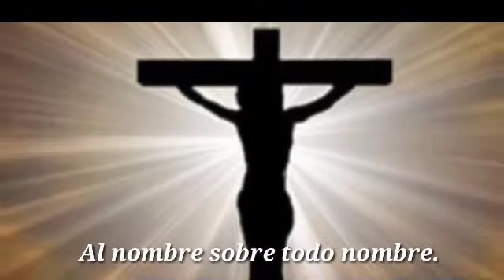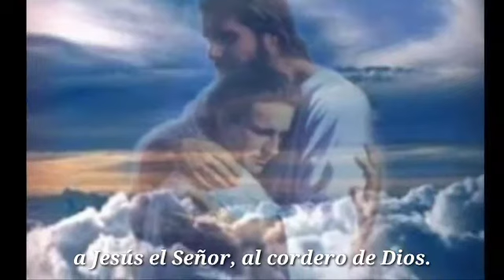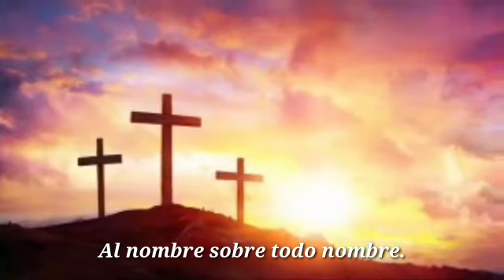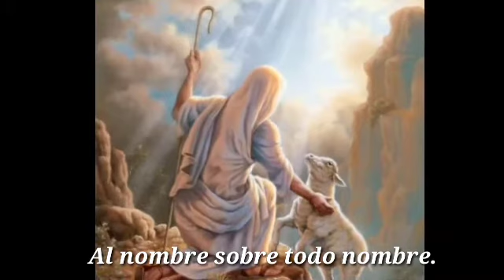¡GLORIA! - Martin Valverde